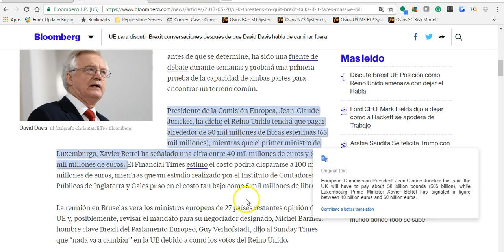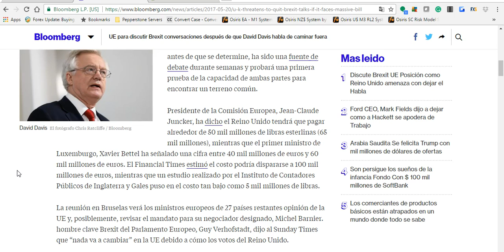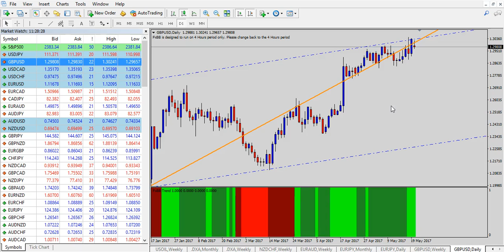Laberinto de Divisas con José Ricaurte Jaén: Sesión Europea perspectiva para Brexit y GBPUSD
Laberinto de Divisas es el video análisis diario por José Ricaurte Jaén, Diseñador y Co-Fundador del algoritmo conocido como 'Osiris.' Informe para la Sesión Europea del Lunes 22 de Mayo de 2017.

Operar en Forex y productos apalancados con lleva riesgo, por ende debe tener presente que su capital NO está asegurado y está en riesgo. Todo el contenido presentado en el video y demás análisis es de caracter educativo por lo cual no constituye asesoría financiera ni/o una oferta de ventas de servicios relacionados con el material presentado.